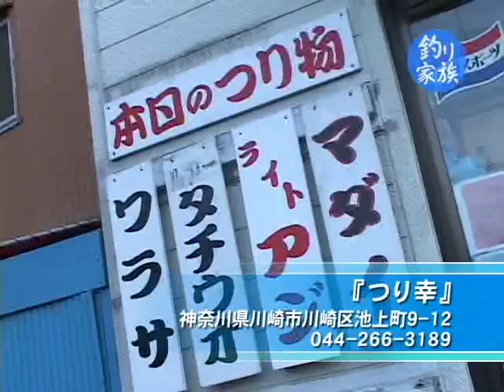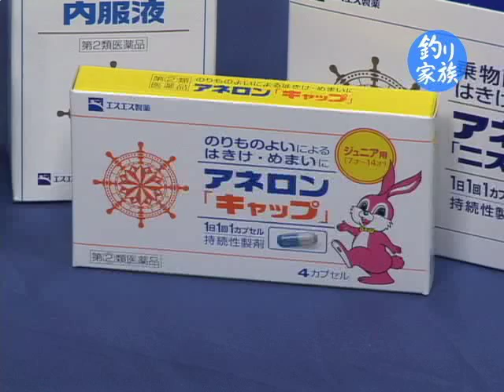「こどもと！」釣り家族（２０１０年１２月放送分①）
「親子で楽しむ釣り」をテーマにお送りする「釣り家族」。こうちゃん（「こどもと！」ナビゲーター、工藤光一郎）が、先生に教わりながら、家族で釣りを行います。
第３回目の今回はついに船釣りに挑戦！
さてこうちゃんは狙いの魚を釣り上げることができるのか？！